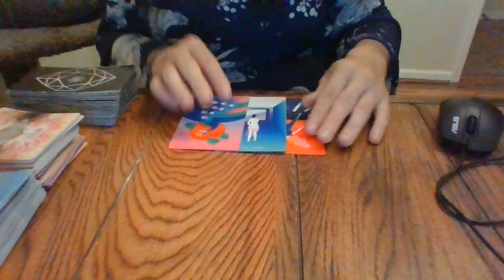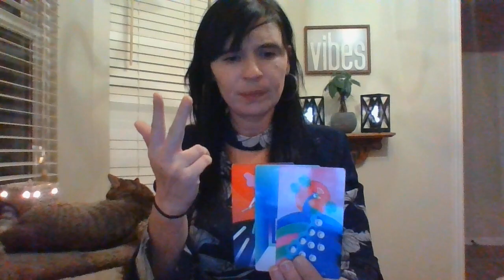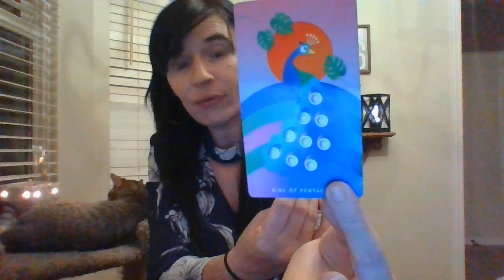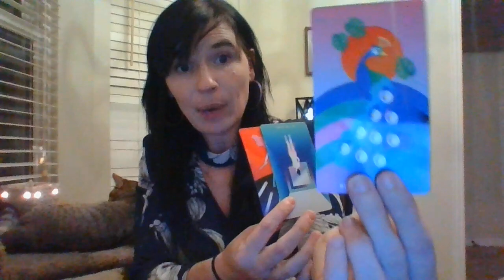NOV 21- CAPRICORN- WHO'S COMING TOWARDS YOU?